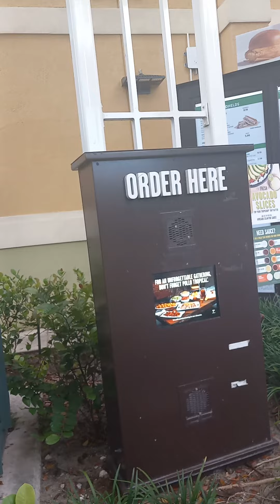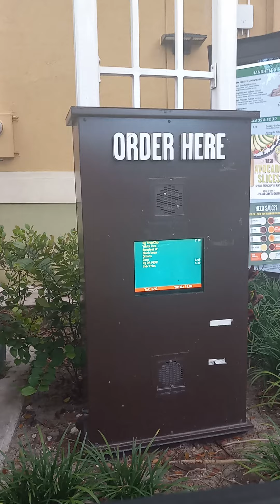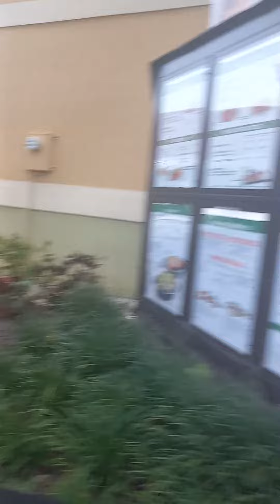pollo tropical drive thru part 3 no google pay